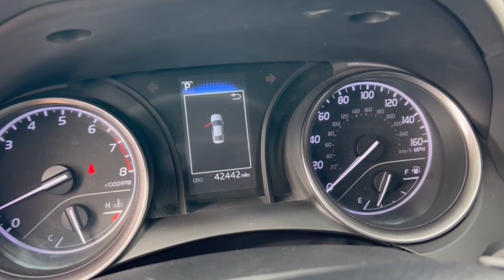2021 Toyota Camry Phoenix, Glendale, Peoria, Sun City, Surprise, AZ MU469971P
4T1G11AK7MU469971 Super White Used 2021 Toyota Camry SE available in Phoenix, Arizona at Bell Road Toyota. Servicing the Glendale, Peoria, Sun City, and Surprise, AZ area.

28/39 City/Highway MPGRecent Arrival!Super White 2021 Toyota Camry SE FWD 8-Speed Automatic 2.5L I4 DOHC 16VBlk/Black Cloth ABS brakes Active Cruise Control Alloy wheels Electronic Stability Control Illuminated entry Low tire pressure warning Remote keyless entry Traction control.Blk/Black Cloth ABS brakes Active Cruise Control Alloy wheels Electronic Stability Control Illuminated entry Low tire pressure warning Remote keyless entry Traction control 4-Wheel Disc Brakes 6 Speakers Air Conditioning AM/FM radio: SiriusXM Apple CarPlay/Android Auto Auto High-beam Headlights Automatic temperature control Brake assist Bumpers: body-color Delay-off headlights Driver door bin Driver vanity mirror Dual front impact airbags Dual front side impact airbags Emergency communication system: Safety Connect with 1-year trial Exterior Parking Camera Rear Fabric Seat Trim w/Sport SofTex Four wheel independent suspension Front anti-roll bar Front Bucket Seats Front Center Armrest Front reading lights Fully automatic headlights Knee airbag Occupant sensing airbag Outside temperature display Overhead airbag Overhead console Panic alarm Passenger door bin Passenger vanity mirror Power door mirrors Power driver seat Power steering Power windows Radio data system Radio: AM/FM Audio System Rear anti-roll bar Rear seat center armrest Rear side impact airbag Rear window defroster Security system Speed control Speed-sensing steering Split folding rear seat Spoiler Steering wheel mounted audio controls Tachometer Telescoping steering wheel Tilt steering wheel Trip computer Variably intermittent wipers and Wheels: 8.0J x 18 Black Machined-Finish Alloy.Odometer is 4319 miles below market average!Price does not include dealer installed accessories tax title license or $595 dealer doc fee. Please call for availability.